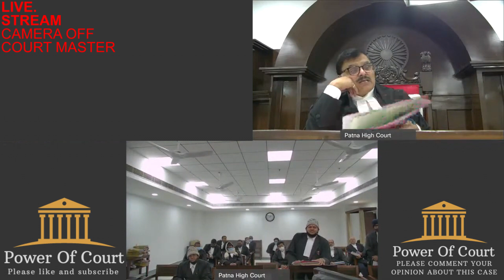बिहार में दारू नहीं मिला तो ताड़ी पीके मर्डर कर दिया Said by Patna High Court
Motive to make this you tube channel is to educate legal interns and common Indian public about legal proceedings through actual court case proceedings videos in courtroom. Videos uploaded on this channel are not only helpful for the Indian citizens to know the situations/circumstances in which they can approach judicial courts for redressal of grievances but also very helpful for legal interns to learn the court etiquettes and nitty-gritty of the court rooms.